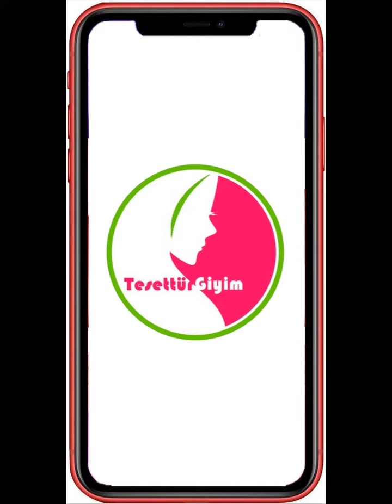Kayra 2021 İlkbahar Yaz Tunik Modelleri 2 - Kayra Tunik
Kayra 2021 İlkbahar Yaz Tunik Modelleri 2 - Kayra Tunik ile beraberiz. Birbirinden güzel, şık tunik modellerini beğeneceğinizi düşünüyoruz.